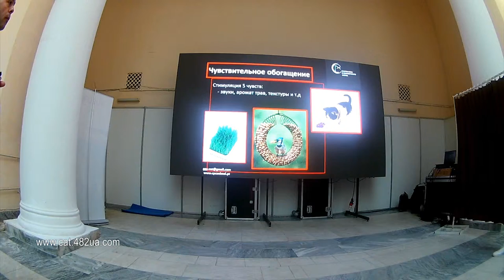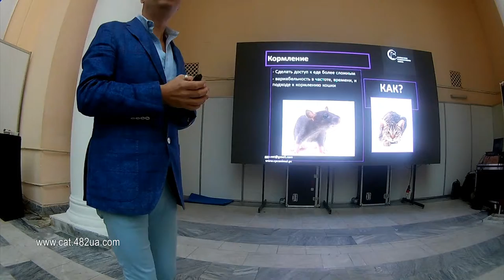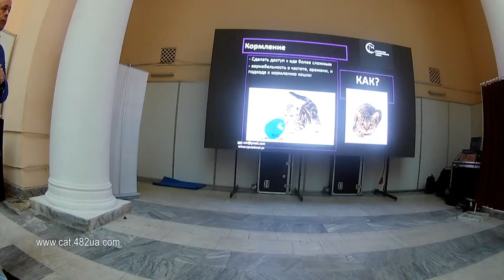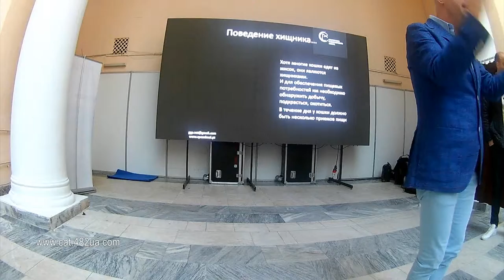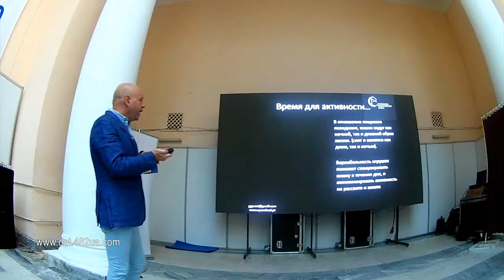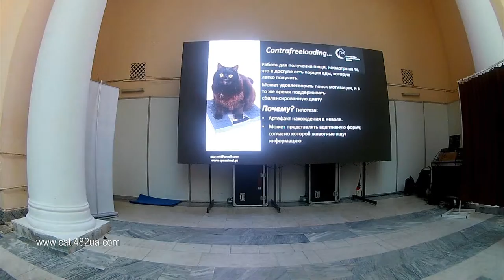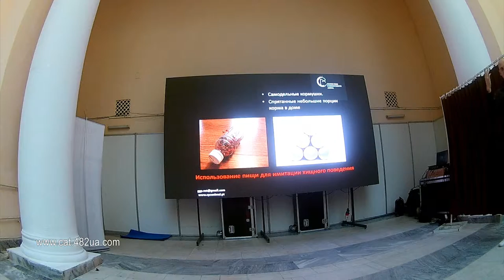5 Поведение кошек и их природные потребности, лекция, Goncalo Pereira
Доступні і в пошуках нових сімей супер м'які, ласкаві та велелюбні, щеплені та привчені, чіповані та з міжнародними паспортами кошенята-бенгали.

Available and in search of new families super soft, affectionate and gracious, split and grafted, chipped and with international passports of bengal cats.

Видео снято на бытовую аппаратуру любителем, просим понимания, строго не судите. Зато питомник у нас профессиональный...
Официальный питомник (WCF) бенгальской породы "Dakota Gold" предлагает в домашние питомцы замечательных бенгальских котят.

Допустима продажа в разведение. Обсуждение всех нюансов.

Котята выращенные с любовью, игривые, привиты и с документами.